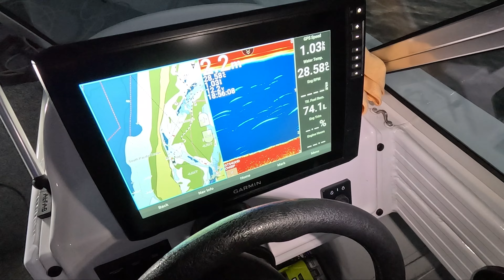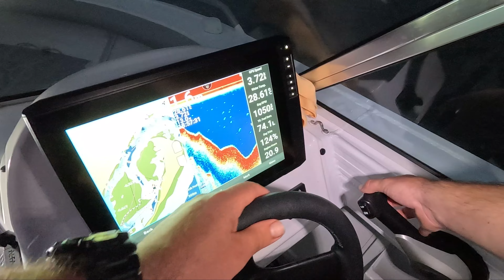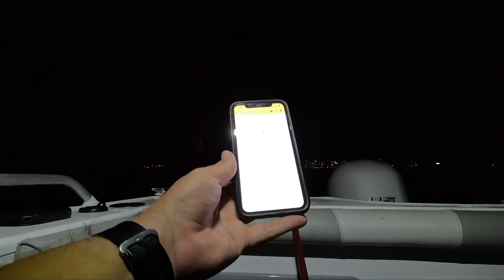Fishing for Whiting at Caloundra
With hot summer days, night fishing for Whiting becomes a great option. In this episode we head to Caloundra, on the Sunshine Coast to chase a feed of the popular table fish.

Using bloodworms for bait and our trusty Alvey Reels matched to Gary Howard Breambo rods we get stuck into a few.